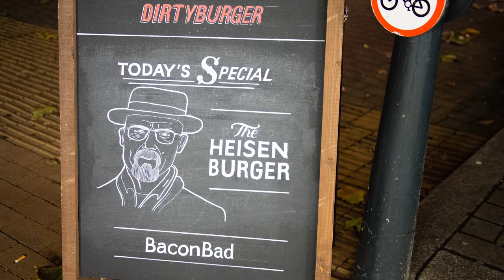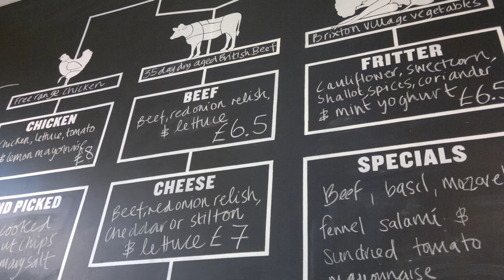The 5 Best Burgers in London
We've gone burger crazy! So here is our countdown of the Top 5 Best Burgers in London for when you're next in town.

Music: Silent Partner - Spring In My Step, YouTube Music Library